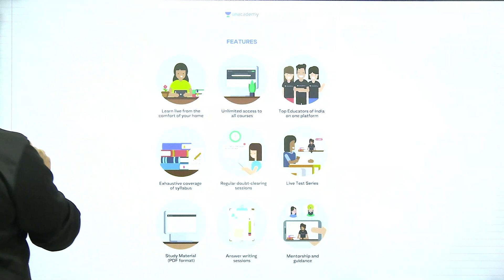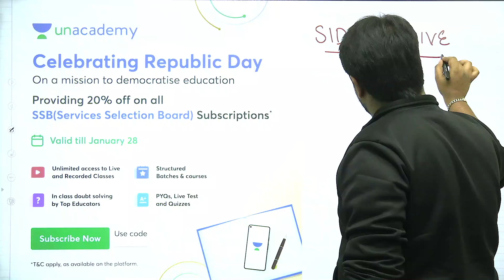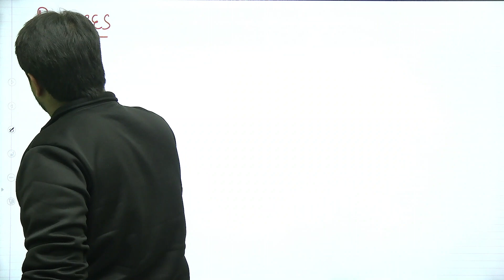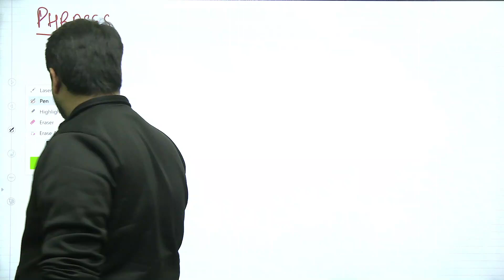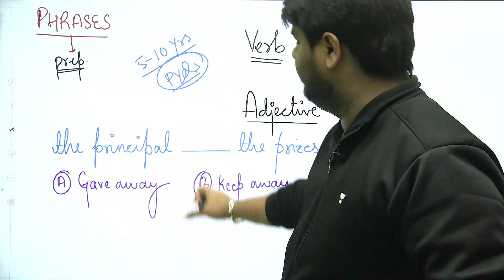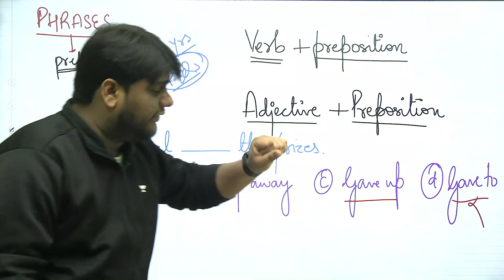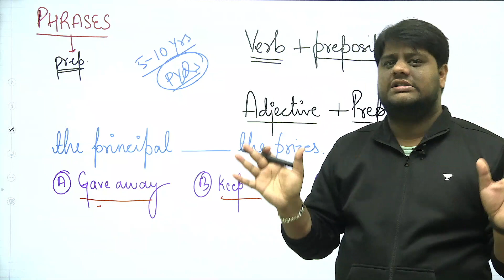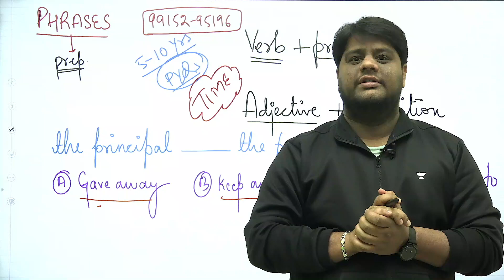Haye English! Kaise padhein PHRASES?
In this video, Sidhant Sir will tell you how to study and ultimately learn phrasses for your upcoming CDS examination with perfect time management and strategy. All the preparation related questions shall be answered in the video.